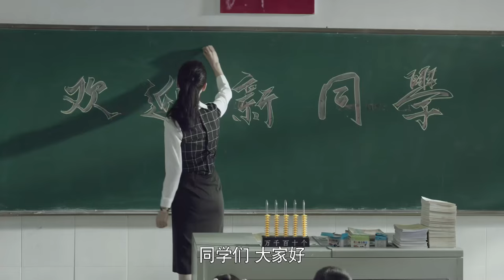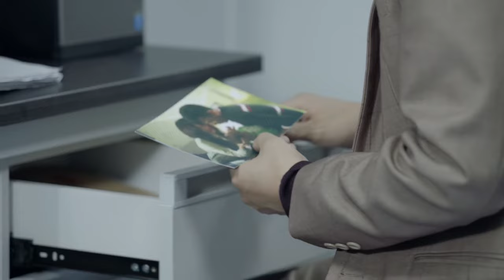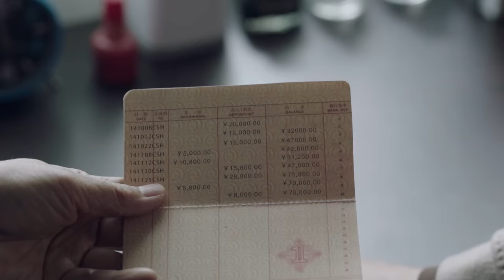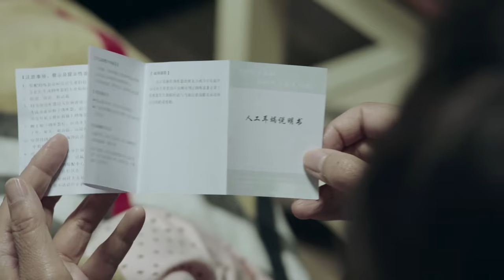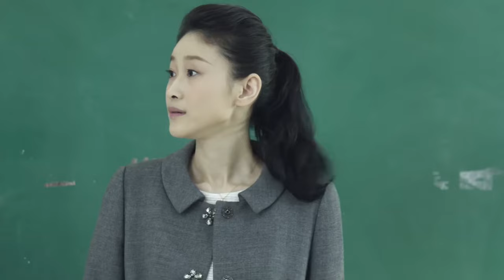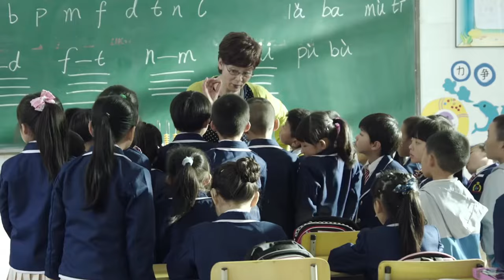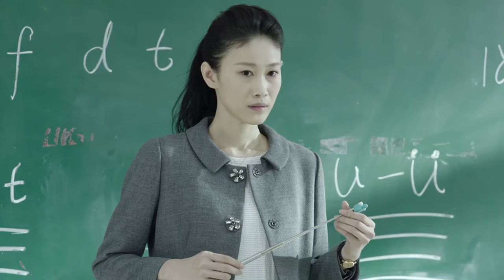【MOVIE】兒媳婦整日在外逍遙！兒子不管不顧！可憐婆婆獨自撫養小女孩長大 I 歡迎訂閱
退休教师齐大妈丧偶多年，她的所有心思全用在外孙女婷婷身上。不料女儿女婿突然离婚，而能歌善舞的外孙女婷婷也因意外失聪。女儿离家出走，女婿再婚，面对种种困境，齐大妈义无反顾肩负起照顾婷婷的重担。婷婷的父亲赢得抚养权，爷爷奶奶也从乡下赶来。齐大妈不舍孩子，只好隐瞒身份以保姆的身份进入前女婿家中。齐大妈忍辱负重一切为了婷婷，没想到却遭到所有人的误解；好不容易以自己的诚心和坚韧赢得了大家的理解，却突然病倒，医生诊断她患上老年痴呆。齐大妈并没有就此倒下，她在剩下有限的时间里帮助婷婷彻底摆脱失聪留下的阴影，同时也帮助婷婷重建与父母和爷爷奶奶的亲情。